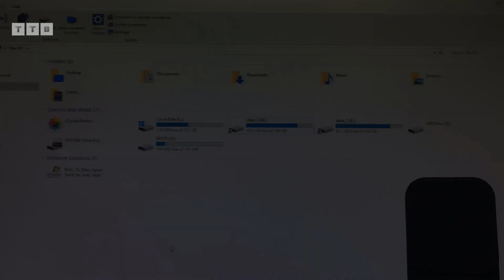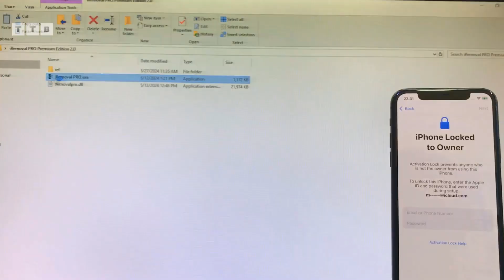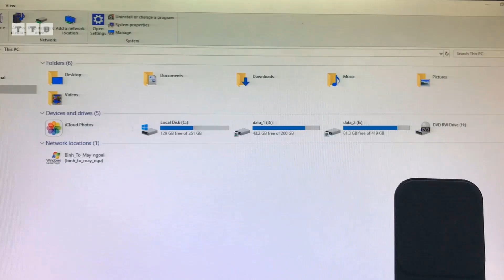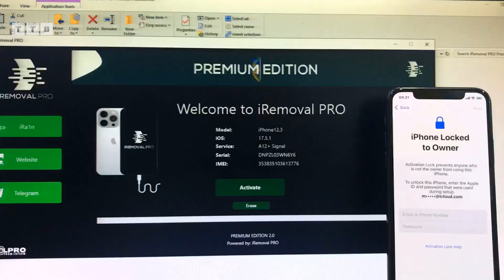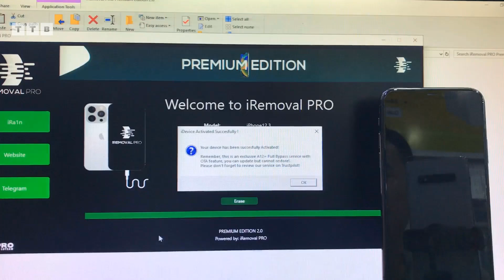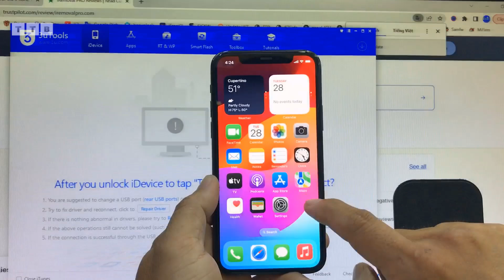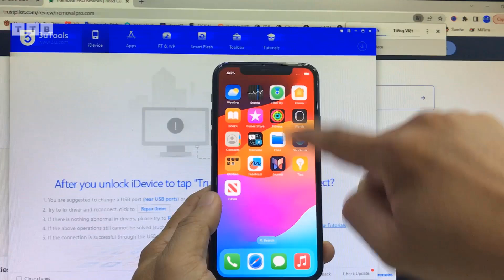[FULL VIDEO] iPhone 11 Pro iOS 17.5.1 | 17.x Bypass iCloud With SIGNAL World's First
Cách Bypass iCloud nghe gọi cho Chip A12+ iPhone iPad | hỗ trợ từ SE2 tới 14 Pro Max | iOS 15/16/17/18 bởi iRemoval PRO Premium Edition 2.0

Cách làm:
00:00 Mở Đầu
01:07 Check Support
01:28 Order Serial Number
03:07 Click Activate
05:48 Fake Reset